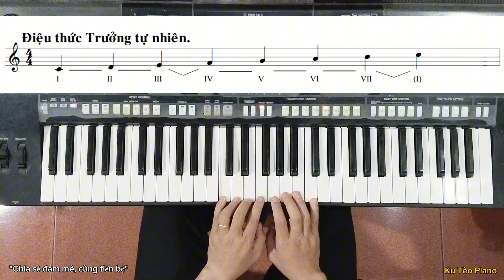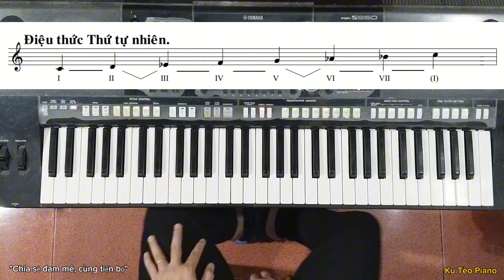Các ĐIỆU THỨC cơ bản trong âm nhạc (phần 1) | KU TÈO PIANO.